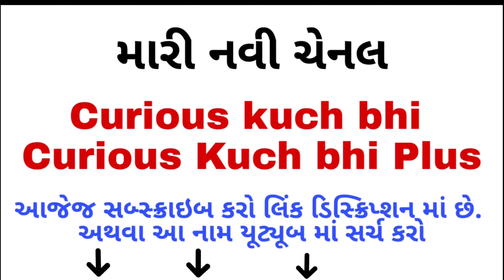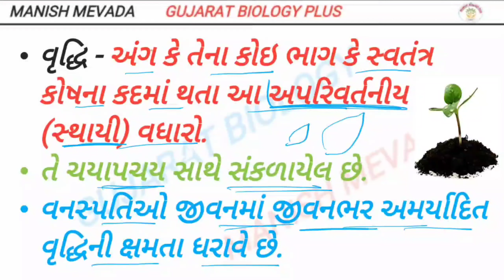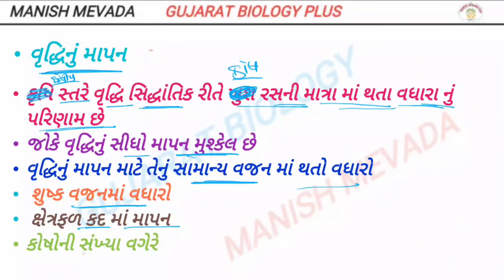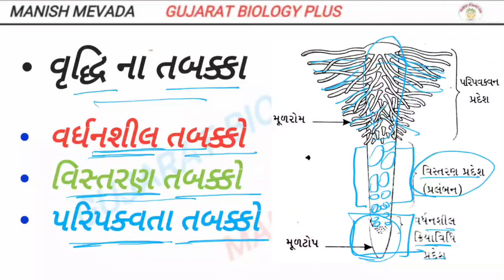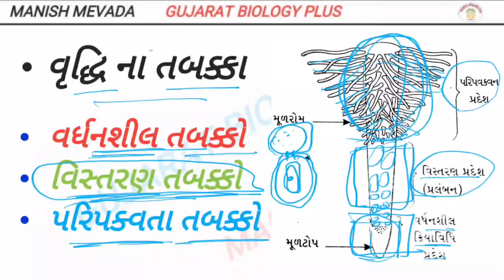PLANT GROWTH AND DEVELOPMENT- INTRODUCTION // વનસ્પતિ વૃદ્ધિ અને વિકાસ - પ્રસ્તાવના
CURIOUS KUCH BHI LINK..

CURIOUS KUCH BHI PLUS